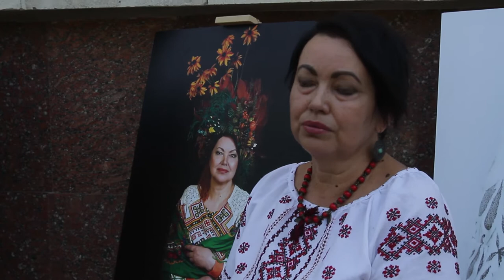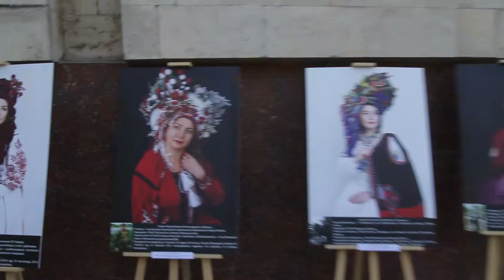Відкриття фотовиставки «Сильні духом. Мами»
У музеї «Громадянський подвиг Дніпропетровщини в подіях АТО» -відкриття фотовиставки «Сильні духом. Мами». На виставці представлено 12 фотопортретів мам загинувших героїв АТО.

Дванадцять мам з різних куточків України, які втратили синів на війні, але знайшли сили жити далі, стали підтримкою та прикладом для інших, займають активну громадянську позицію. Саме вони є героїнями фотопроекту. Мета виставки- вшанування членів родин загиблих, привернення уваги до проблем їхньої психологічної та духовної реабілітації та до вшанування пам’яті загиблих Героїв. Фотовиставка «Сильні духом. Мами» ініційована Департаментом військового капеланства УГКЦ у рамках проєкту духовно-психологічної опіки, підтримки та реабілітації родин загиблих військовослужбовців, а також за підтримки Всеукраїнської громадської організації «Ветеранське братерство». Співорганізатори заходу у Дніпрі: ГО "ТАПС-УКРАЇНА" - об`єднання родин загиблих.